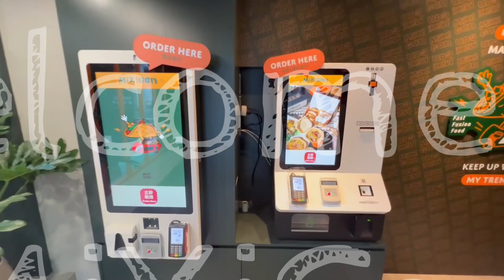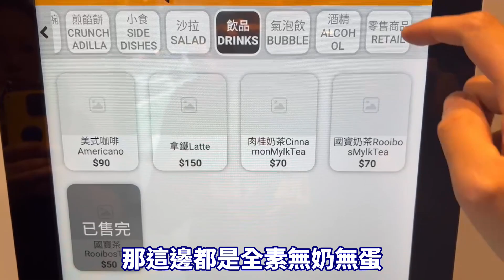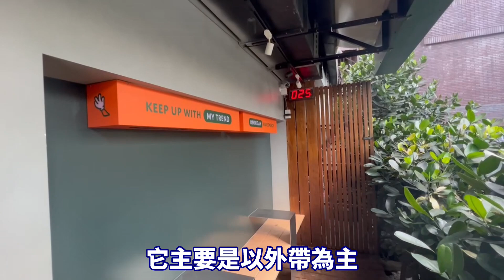Mixigan美墨風格蔬食，全新味蕾體驗，捷運美食新地標，吃不出來都是素食！Vegan😋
美墨風格蔬食到底是賣什麼樣的餐點？這個問題應該很多素食者心中都有疑問，身為素食者的我們，決定幫大家來開箱Mixigan美墨風格蔬食。

餐點的口味和環境我們在這就不多說了，請大家直接來YouTube看影片會比較清楚，今天想跟大家聊聊Mixigan美墨風格蔬食適合什麼樣的客群去用餐，當初我們要去拍影片時，我們都習慣性會先致電給店家，詢問是否可以拍攝以及我們希望能坐四人桌，因為桌上要擺相機還有燈，所以坐四人桌會比較有利於拍攝，店家有回覆我們現場並沒有四人桌的桌子，座位區都是屬於靠牆的長椅和長桌，原本我們一度想要放棄拍攝企劃，但又覺得我們應該可以去克服這問題，因為我們很想跟大家分享什麼是美墨風格蔬食，所以我們還是決定前往拍攝。

Mixigan美墨風格蔬食主要是以外帶為主的餐廳，店內有提供座位區可用餐，座位區沒有四人桌可以讓大家面對面用餐，而是靠牆的長椅和長桌，所以去店內用餐的客群會比較適合1-3人來用餐，若人數較多因為大家坐一長排會比較不方便聊天，再加上店裡沒有提供洗手間，所以建議大家去用餐之前，可以先到捷運站上完洗手間再來用餐，餐廳離捷運國父紀念館站一號出口步行十分鐘以內，歡迎大家來品嚐Mixigan美墨風格蔬食，對您的味蕾絕對是全新感受和體驗喔。
拍攝日期 : 20230926
0:00 開場
0:59 如何點餐
1:53 試吃環節
10:40 心得分享
謝謝大家看完我們的影片🙇🙇‍♀️
我們會分享更多的旅遊景點、美味素食和飯店開箱❤️
❤️追踨小安爺大俠客 FOLLOW ANDYBOSSLIFE
歡迎與我們分享好玩的景點或好吃的素食，我們會努力找出適當的時間來拍成影片與大家分享😍